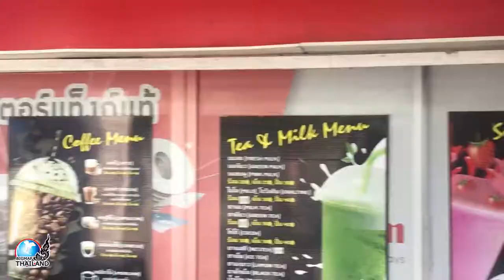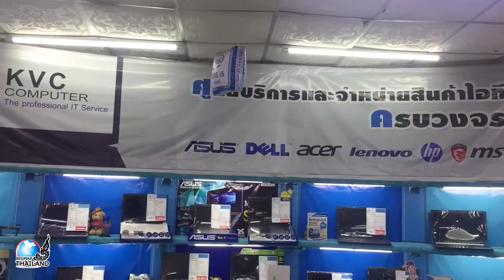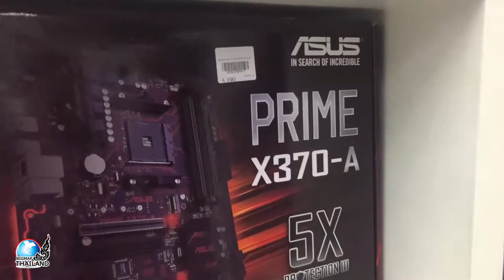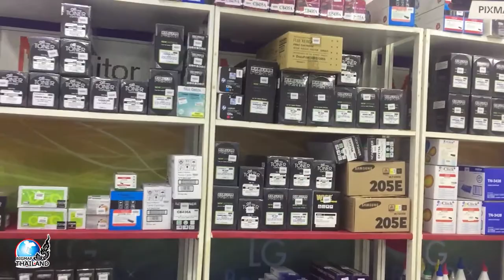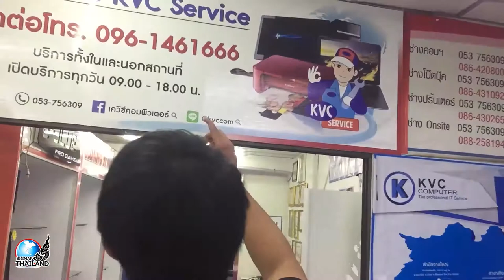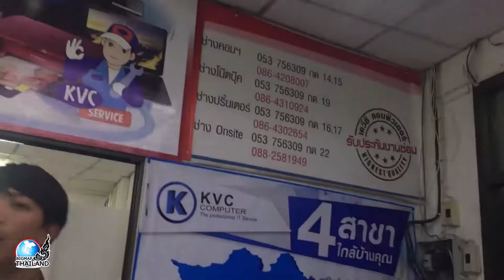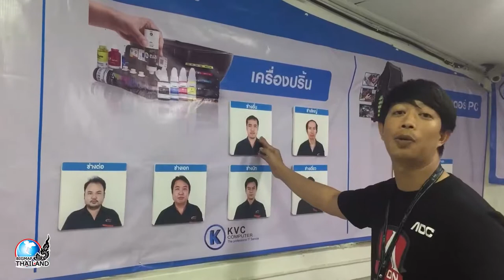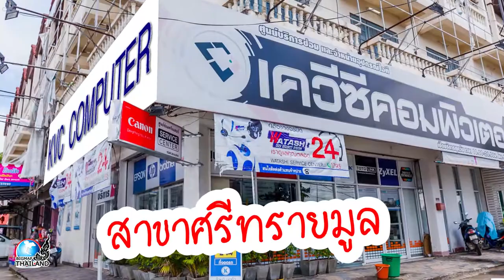ร้านซ่อมคอมเชียงราย KVC Computer